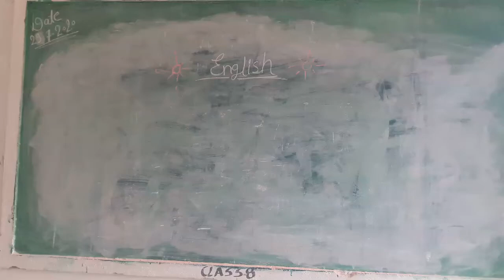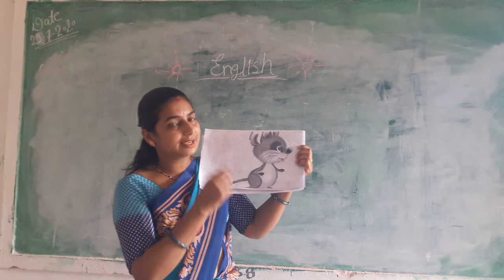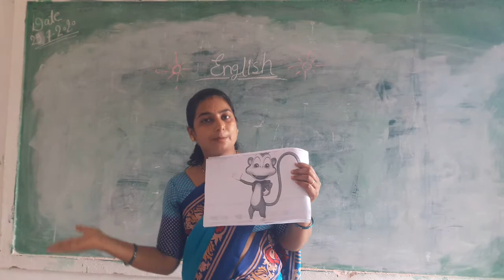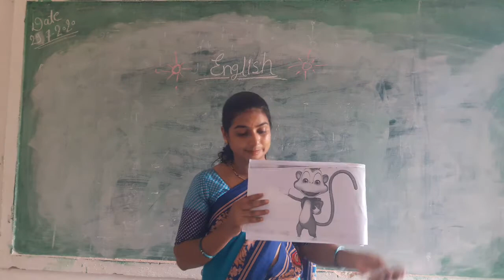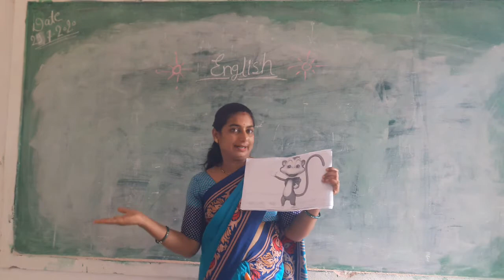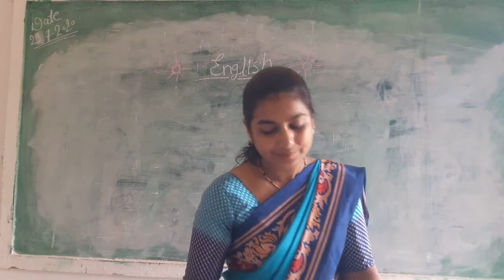Class nursery 'stories' (monkey friend's)